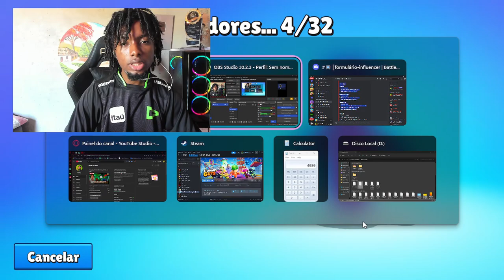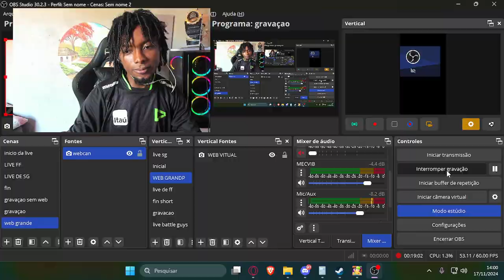CHEGOU NOVIDADES!!! TUDO SOBRE NOVA BETA 080 STUMBLE GUYS - NOVOS MAPAS + SKINS SEDNEM21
Neste vídeo mostrei a tudo sobre as novidades do stumble guys falei sobre nova beta 080 e novo mapas e skin e muito mais. Foi bem legal e divertido gravar esse vídeo. Espero que gostem.

NEWS HAS ARRIVED!!! ALL ABOUT NEW BETA 080 STUMBLE GUYS - NEW MAPS + SKINS

Certifique-se de atualizar seu jogo agora mesmo para não perder as emoções desta incrível atualização. Junte-se à comunidade e divirta-se ao máximo nesta jornada emocionante! 🎮🌈

TAG EXTRAS INGNOREM
New Update 0.80 BETA is Here | Stumble Guys